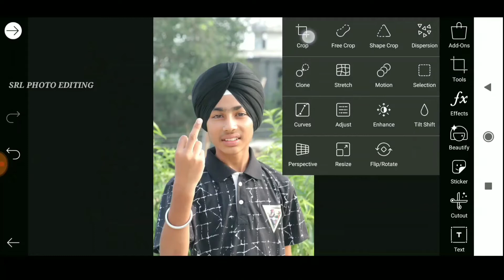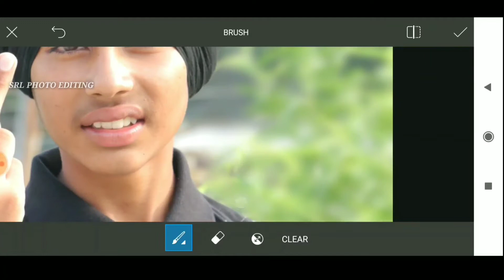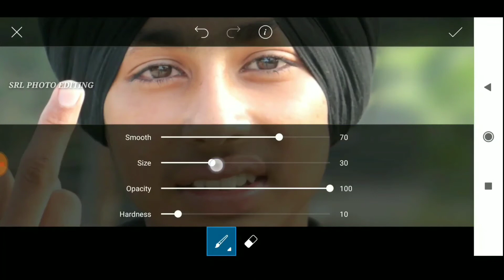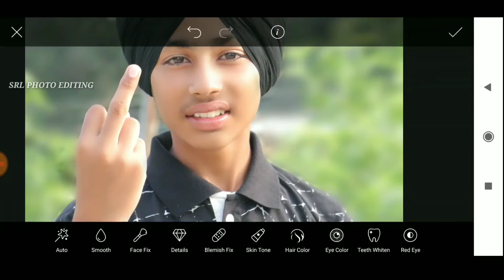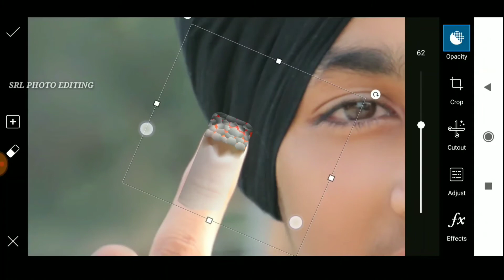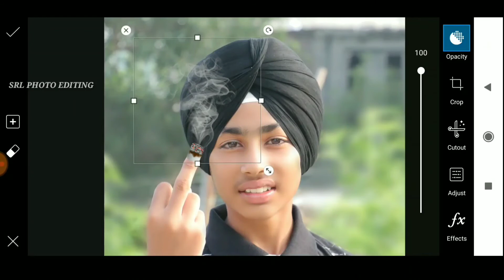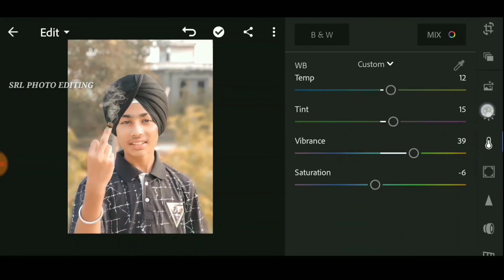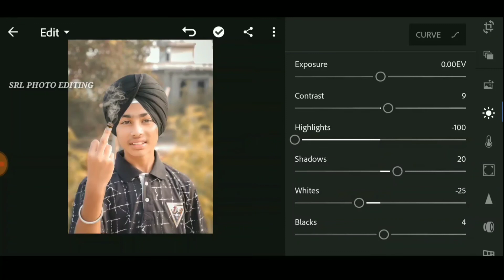Smoking Kills || PicsArt Unique Conceptual Photo Editing || Latest Instagram Viral Photo Editing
Smoking Kills, PicsArt Unique Conceptual Photo Editing, Latest Instagram Viral Photo Editing, Srl Photo Editing